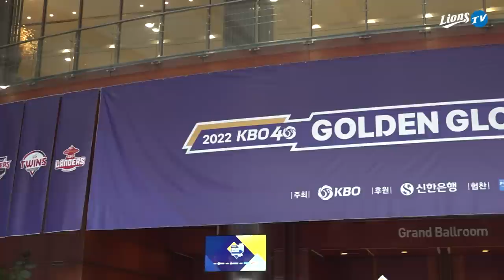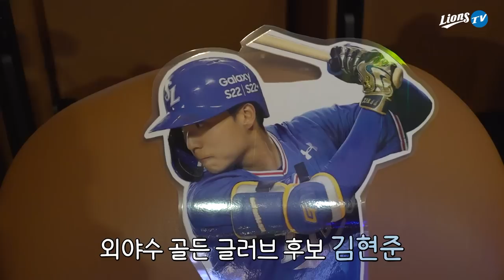[라이온즈tv] 우리 감독님 레전드 ㄱㅇㅇ.. 렐라 트로피도_! 🏆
지난 9일(금요일) 서울 코엑스 오디토리움에서 열린
2022 신한은행 SOL KBO 리그 골든글러브 시상식🏆
KBO 레전드40인 박진만감독님의 시상과 외야수부문 피렐라 수상🏆